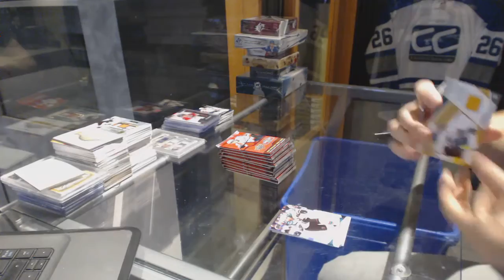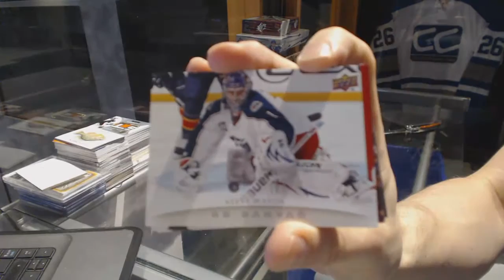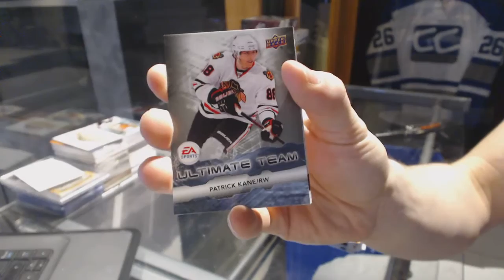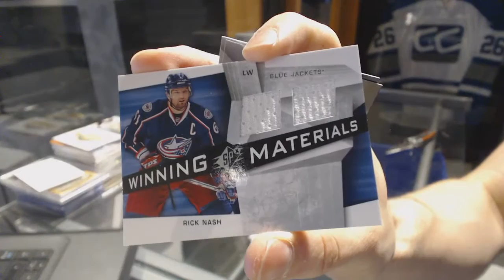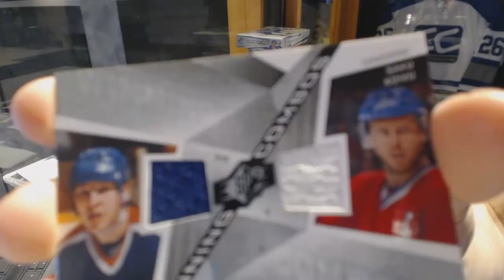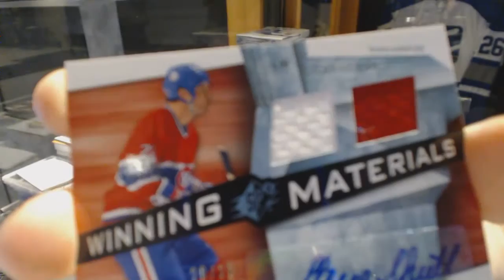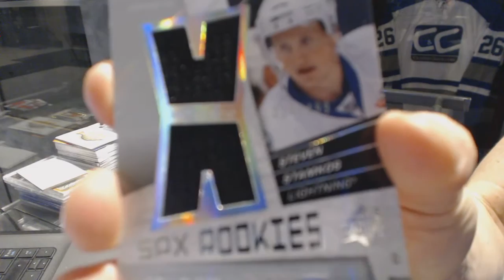11-12 UD Series 1 & 08-09 UD SPx Hockey Box Break - C&C GB #6850